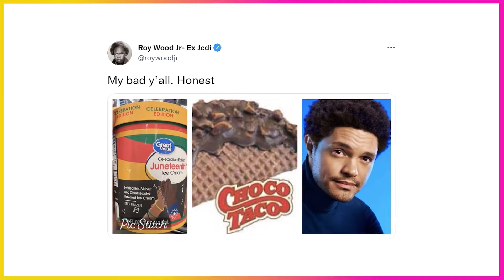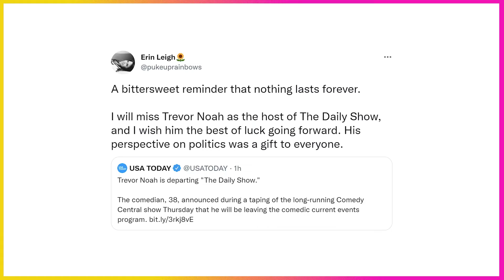Yahoo TVTrevor Noah shocks viewers by announcing he's leaving 'The Daily Show': 'My time is up'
Stephen Proctor
Fri, September 30, 2022 at 4:25 PM·3 min read
Trevor Noah shocked his live Daily Show audience and viewers alike on Thursday by announcing that he’d be stepping down as host after seven years. Noah came to the decision after a conversation with Daily Show correspondent Roy Wood Jr.

“I was chatting to Roy Wood Jr. yesterday when we finished the show,” Noah said, “and he reminded me that it has been seven years since we started The Daily Show With Trevor Noah.”

Noah then looked back on some of his experiences since first taking the reins in 2015, and spoke about coming to the realization that his time at the show had come to an end.

“I just found myself filled with gratitude for the journey. It’s been absolutely amazing. It’s something that I never expected.” Noah said. “And I found myself thinking, throughout the time, you know, everything we’ve gone through. The Trump presidency, the pandemic. Just the journey of, you know, the more pandemic. And I realized that after the seven years, my time is up.”

The audience had an audible reaction to this announcement.

Roy Wood Jr. immediately took to Twitter to express his regret for bringing up how long they’ve been on the show.